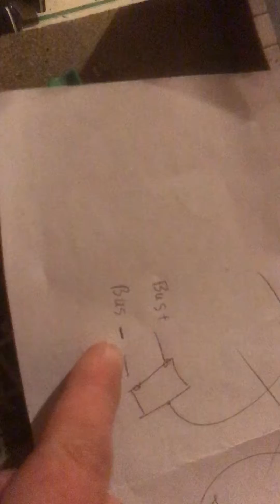Wiring up a peco crossover for Dcc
How to wire up a frog polarity changer to a peco small crossover. If you have problems with wide wheel locos such as hornby railroad